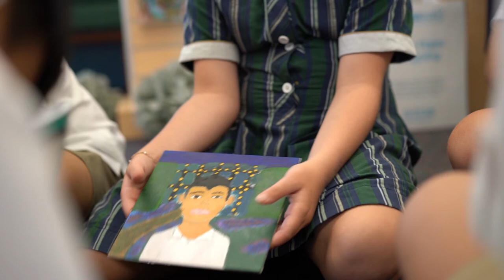A Brush with Fame - Inspired by Anh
Inspired by 'Anh Do's Brush With Fame', Minimbah Year 5 and 6 students painted portraits of a classmate – part of their 'Who We Are' Unit of Inquiry.
By asking meaningful questions, recording information, and persisting with refined sketching and painting skills, students not only produced impressive artworks, they developed an understanding of others' stories and supported each other through the artistic process.